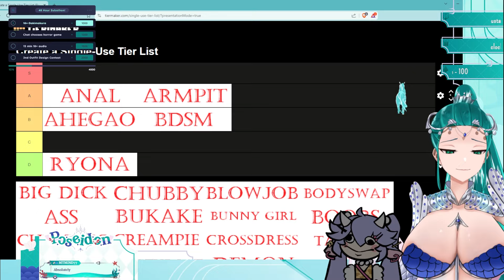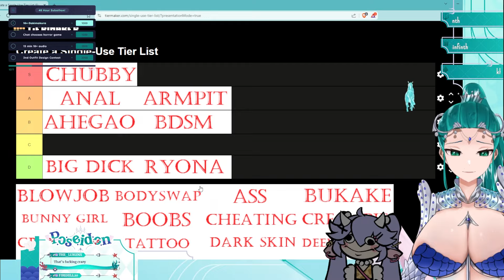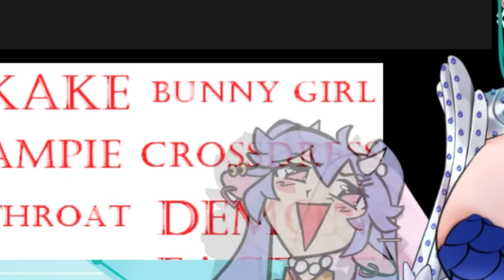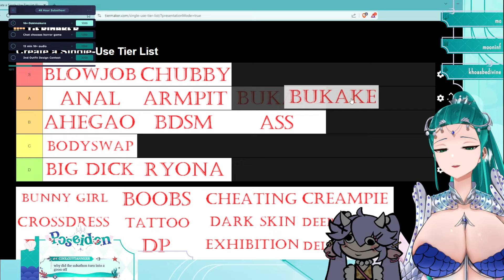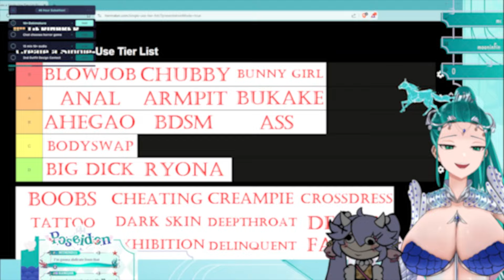I was tricked into making a HƎ𝒩𝒯AI TAGS TIER LIST ~//////~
Ummm anyway here's your local degen vtuber tags tier list (you know what kind of tags)

please check out my friend who unfortunately did this with me lol

loona art by sebas dono, ah3g4o art by Kira_I on pixiv, ishtar fate foot art by 猫打 on pixiv (can't link due to youtube TOS oops but i gotchu with the sauces)

Check out my agency  @MythosHQ   as well as my sisters and fellow gods  @ZeusMythosVT  &  @HadesMythos ~!